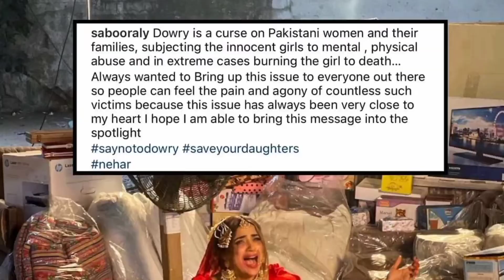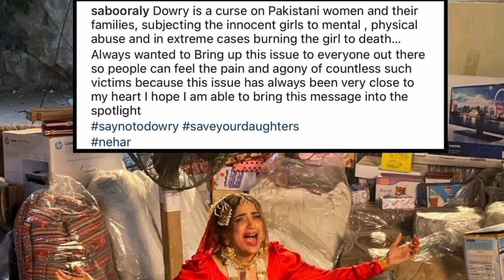Hum Tv Drama Nehar # Saboor Ali Areeba Habib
In This video we will tell you about cast ND story of drama serial Nehar # Hum Tv # Saboor Ali  # Areeba  habib